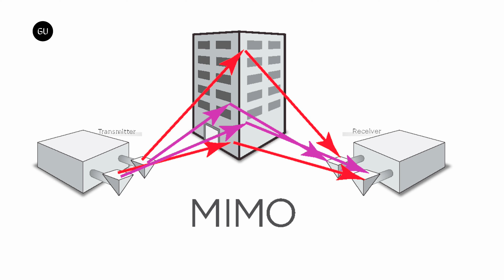Japan Breaks Internet Speed Record at 22.9 Petabits per Second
Researchers at Japan's National Institute of Information and Communications Technology broke a record by reaching a massive speed of 22.9 petabits per second over a single fiber optic cable. This speed is more than 20 times that of all global internet traffic.